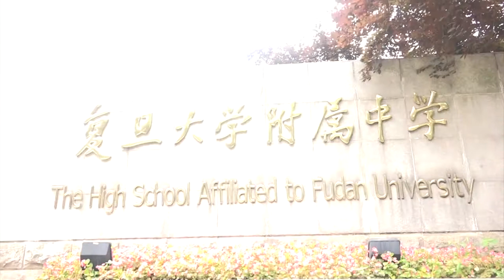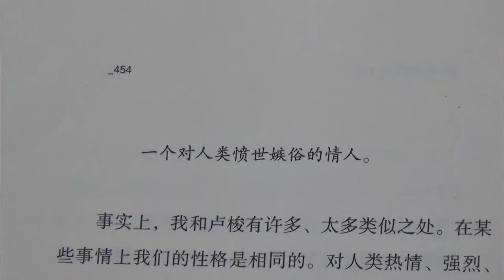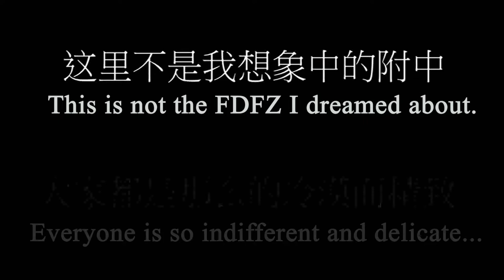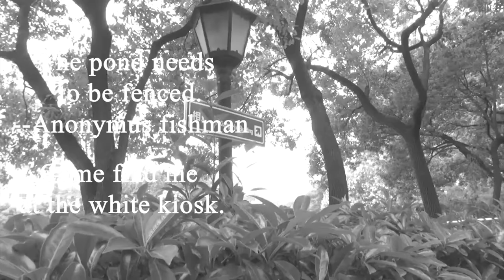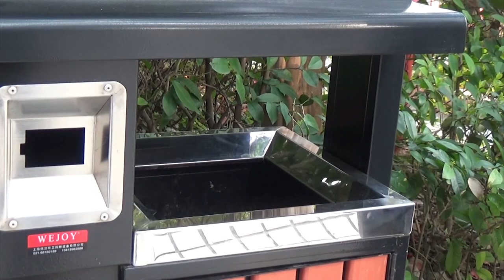BRAVE NEW FDFZ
This is a micro film my friends and I made to show people how overly restrictive rules in our high school, like no water bottles can be placed on desks, has made people indifferent. We hope to enlighten our peers who are unknowingly following school rules that mutual understanding of each other in the community is much more important than gaining personal awards out of being a rule observer. We also hope this video can relate to some of your experience. For a better community!